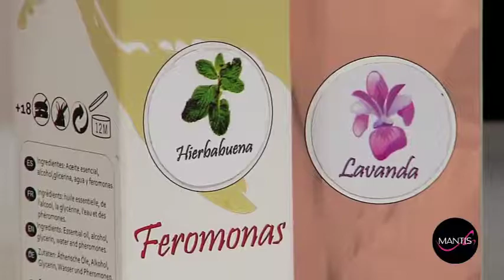Las feromonas, una ayudita para el sexapeal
Encuentra todo para vivir plenamente tu vida intima en Mantis Online Sex Shop.

Solicita nuestro catalogo completo escribiéndonos en Colombia al  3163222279